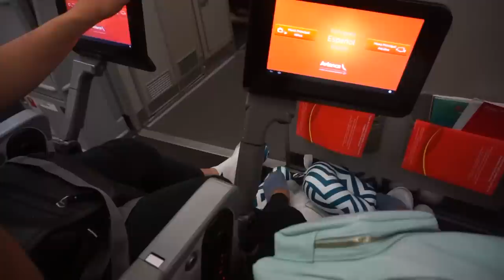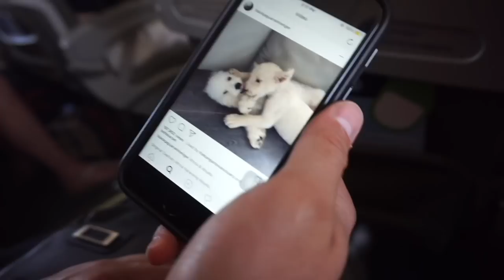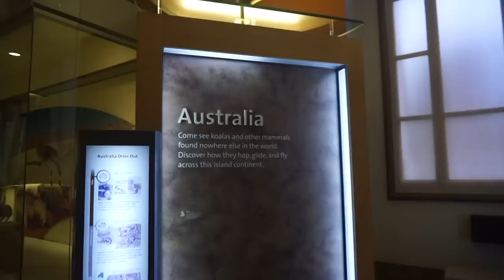ESCUCHA TODA LA LETRA.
Este video tiene un gran significado para mi. Independientemente de habernos dado un tiempo o de los problemas por los que hayamos pasado , somos personas reales y lo que hemos construido durante mas de 4 años es más fuerte y resiliente. No me gusta anticiparme, no se que pasará mañana pero hoy me siento agradecida por todas estas aventuras juntos y con el corazón tranquilo. Espero les guste este video de despedida, Felipe se fue a estudiar a Sydney, Australia por dos años...Crean en el amor bonito, si está en el plan de Dios iremos por más.

Letra:
Me mirabas como si quisieras quedarte,
cuando te vi ayer.
No estoy malgastando tu tiempo,
no estoy jugando a ningún juego.
Te veo.
¿Quién conoce el secreto que guardará el mañana?
En realidad no necesitamos saberlo,
porque tú estás aquí conmigo ahora
No quiero que te vayas.
Estás aquí conmigo ahora,
Quizás seamos perfectos desconocidos,
quizás no sea para siempre.
Quizás la mente nos cambie,
quizás permanezcamos juntos.
Quizás nos vayamos,
quizás nos demos cuenta
de que somos solo humanos.
Quizás no necesitemos una razón.
quizás permanezcamos juntos.
Quizás nos vayamos,
Quizás no necesitemos un por qué.
Vamos, vamos, vamos, ahora.
Nadie salvo tú me hace sentir de esta manera,
hay tanto que no podemos explicar.
Quizás nos estemos ayudando a escapar el uno al otro.
Estoy contigo.
quizás permanezcamos juntos.
Quizás nos vayamos,
quizás permanezcamos juntos.